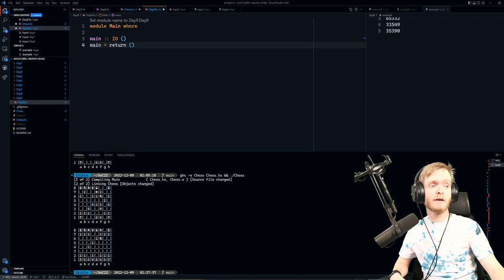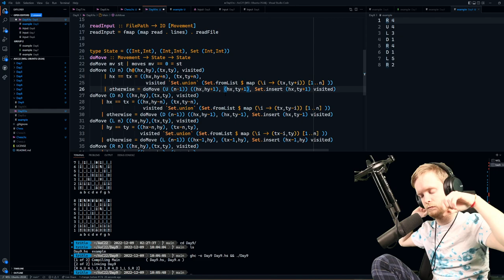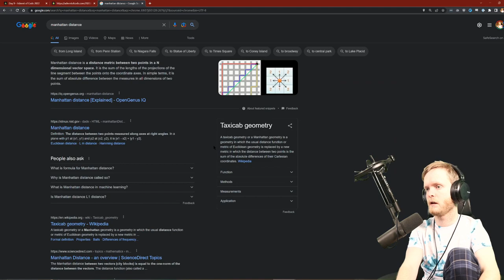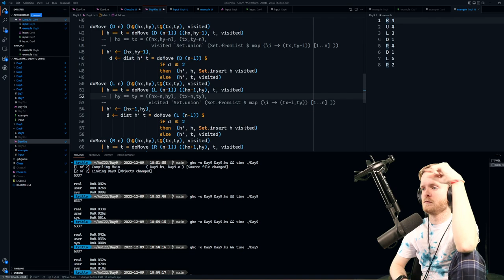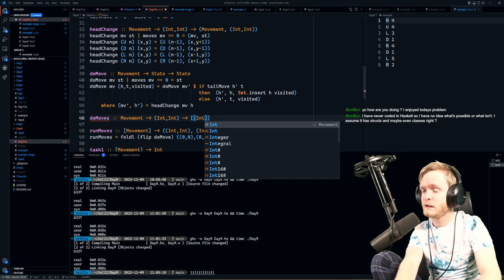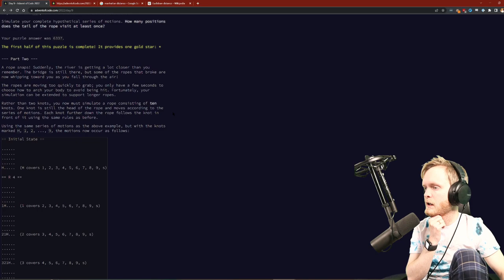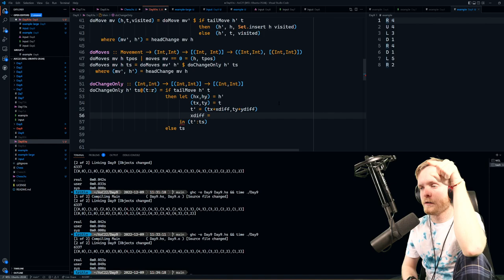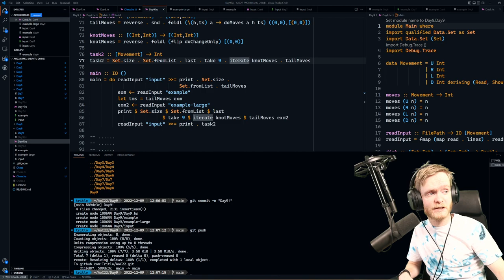Advent of Code 2022 in Haskell! - Day 9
Hey all, and welcome to this years edition of Advent of Code in Haskell!

This one took a WHILE. Turns out the hardest part is convincing yourself that what you're doing is correct!

Tune in at 17:00 UTC (18:00 CEST) or 13:00 UTC (14:00 CEST) on weekends every day until Christmas and join in! Check out Tritlo/AoC22 on GitHub for the code! We're also on Discord, check the channel for an invite!

Thanks to @Senpai and their amazing @StreamBeatsbyHarrisHeller for the soundtrack, the official adventofcode in haskell soundtrack!